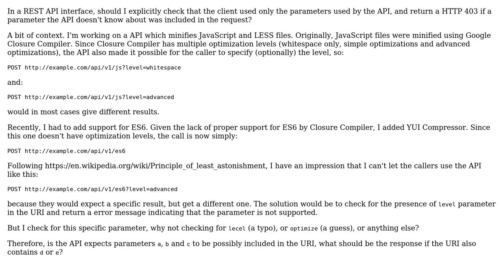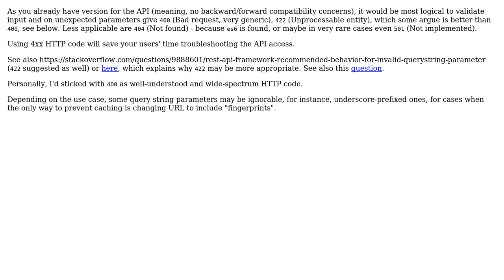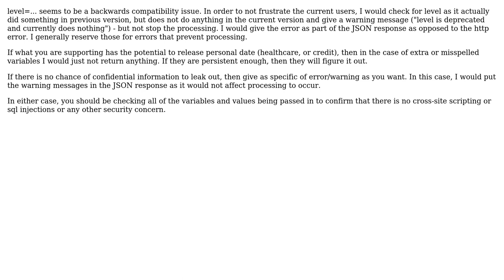Software Engineering: How to handle URIs containing parameters not used by the API? (4 Solutions!!)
Software Engineering: How to handle URIs containing parameters not used by the API?

With thanks & praise to God, and with thanks to the many people who have made this project possible! | Content (except music & images) licensed under CC BY-SA | Music | Images & others | With thanks to user Roman Susi user Robert Baron user Laiv user Hosam Aly user Arseni Mourzenko user Alpha and the Stack Exchange Network Trademarks are property of their respective owners. You are responsible for your own actions.